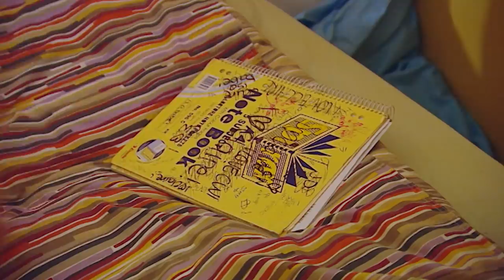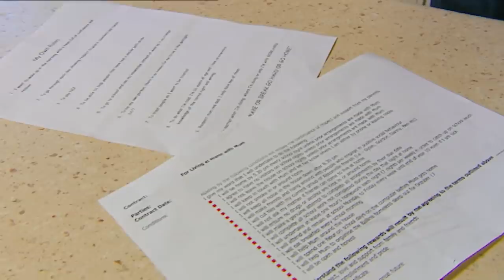Updates on Jono - Has he Changed? | World's Strictest Parents Australia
Do you remember Jono? His life was all over the place before he was sent to South Africa where he met strict mom Portia, a life-saver for him.